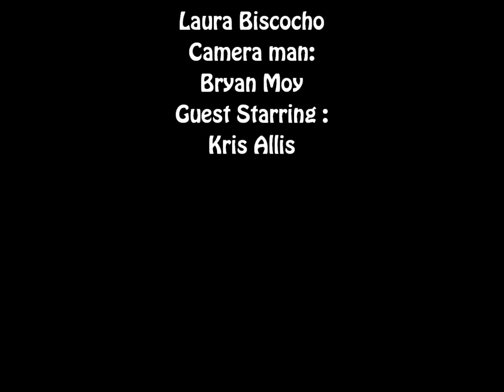Hass Avocado Commercial